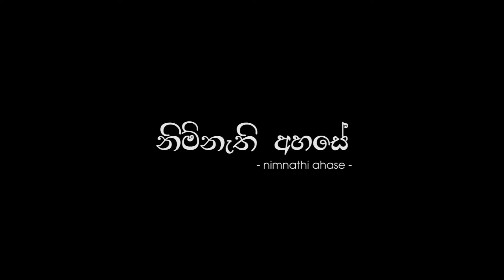Nimnathi Ahase [නිම්නැති අහසේ] - Jeevana Jayasinghe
Lyrics: Mark Curtly
Vocals: Jeevana Jayasinghe

Lead Guitar: Dihan Kularatne
Bass Guitar: Kenneth De Silva
Recording Engineers: Sanjula Himala, Jeewantha Hewabandu